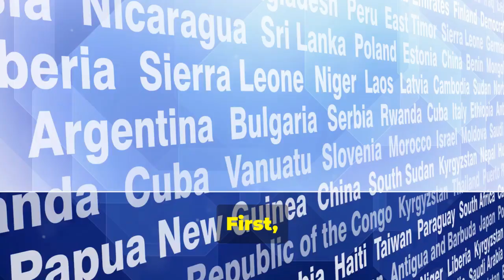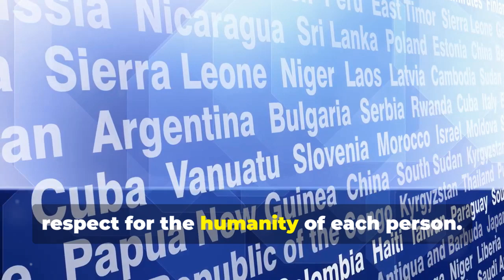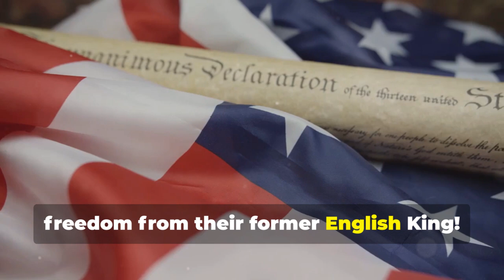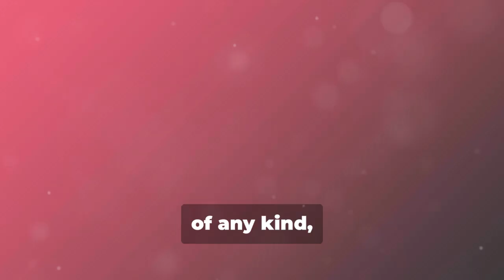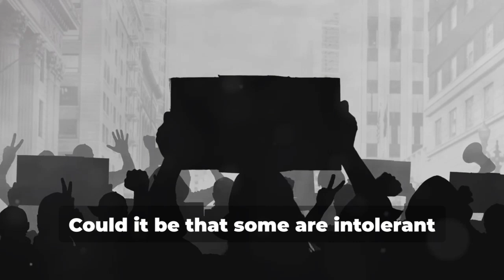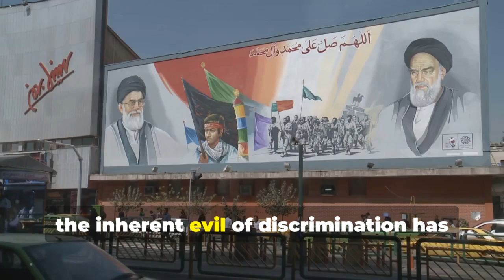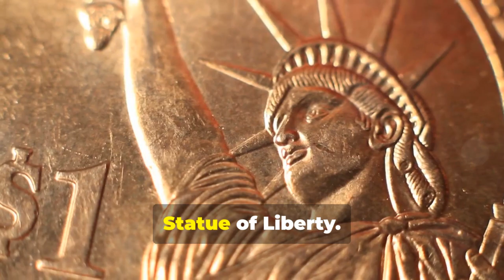Endorse Great Leaders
What Makes a Great Leader? Reflecting on Historical Icons by chaplain's Workspace

OUTLINE:

00:00:00 Introduction
00:00:11 Servitude in Leadership
00:00:20 The Role of the Church
00:00:43 Three Key Awareness for Endorsement
00:01:06 Historical Leaders and Their Qualities
00:01:51 Expectations for Today's Leaders
00:02:18 Thomas Jefferson and the Declaration of Independence
00:03:39 The Concept of Freewill
00:04:47 Attributes of a Great Leader
00:06:05 America's Greatness and Leadership
00:06:30 The Statue of Liberty and American Values
00:07:04 Conclusion